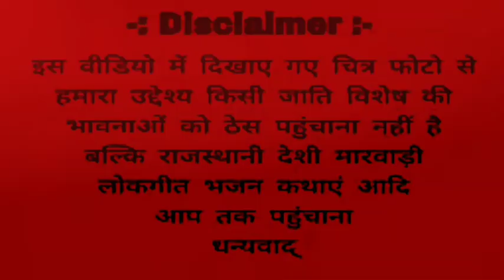केसरियो || सुपरहिट सॉन्ग 2021 || गायक रमेश राणा बस्तवा || Keshariyo Ramesh Rana Bastwa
नमस्कार दोस्तों मैं दिपक राणा केलनसर, अगर हमारे चैनल पर किसी तरह का आपका फोटो युज किया है उसे हटावाना हो पिलीज सम्पर्क करें whatsapp chat 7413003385

❖Album : Letest Rajasthani Love Song
❖Singer : Ramesh Rana Bastwa
❖Song Name : Keshariyo
❖Editor : DR Rana
❖Recoding : Nakhatesh Studio Aau
❖Music Label : DR Rajasthani Music
❖Category : Music & Entertainment
❖Sub Category : Rajasthani Song
❖ Marwadi Mp3 , Audio Song
❖Director : Deepak Rana Kelansar
❖Producer : Deepak Rana Kelansar (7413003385)
❖:  FOLK SONG
❖D.O.P :
❖Mixx By : Deepak Rana
 ❖Audio Song , MP3 Song

Hello Desto Me Aapko Rajasthani Song Folk AND Marwadi Song Dekhaneko milege
hamare song pasnd aave to like kare .

Keshariyo Ramesh Rana Bastwa
Ramesh Rana Bastwa Keshariyo
Keshariyo
Ramesh Rana Bastwa
केसरियो
केसरियो रमेश राणा बस्तवा
रमेश राणा बस्तवा केसरियो
गायक रमेश राणा बस्तवा
केसरिया हजारी गुल रो फुल

▶चेतावनी :-नोट:- हमारे चैनल पर यह गाना  विडियो सभी से अनुमती से अपलोड किया गया है । अगर आप ने हमारे गाने  विडियो को दोबारा  अपलोड किया तो हमें कानुनी कारवाई कि जायेगी । इस गाने  विडियो का हमारे पास पुरा पारूफ है । कोफी करने से पहले Contact जरूर करे :-  मैं दिपक राणा केलनसर वाटसेफ नम्बर :- 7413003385 थैंक्स दोस्तों ।